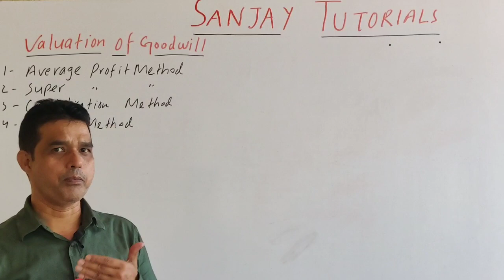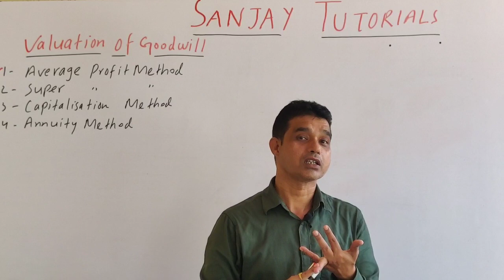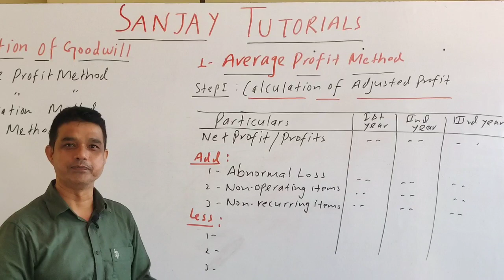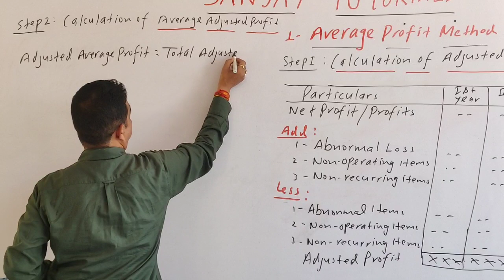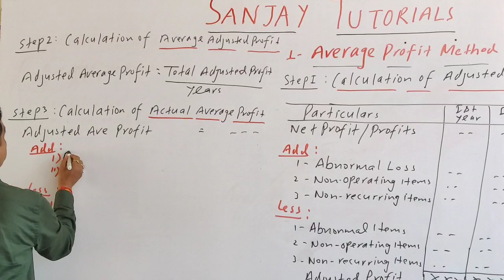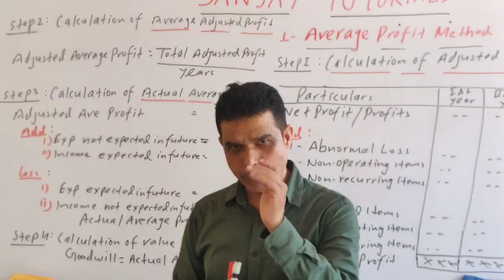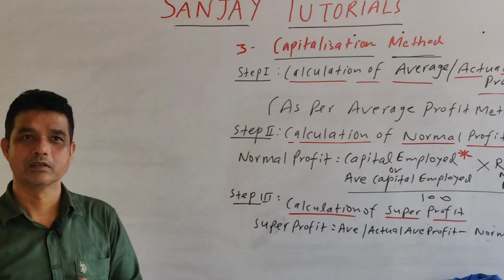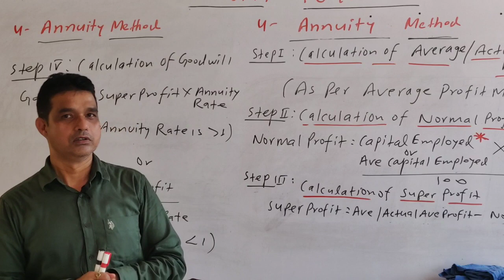Valuation of goodwill